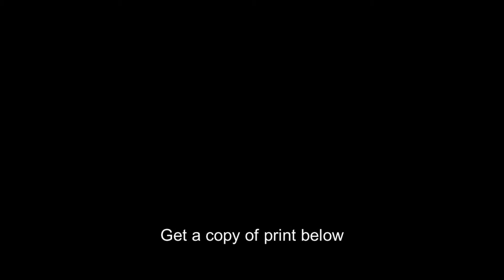Maude Stevens Wagner,1877-1961,Circus Performer,1st known Female Tattoo Artist